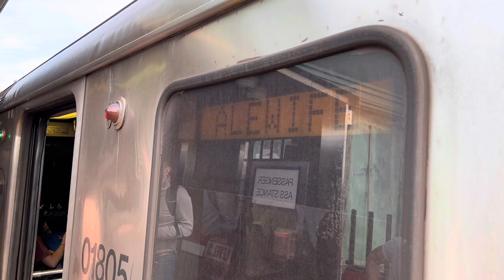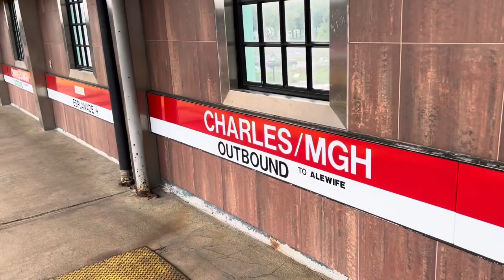MBTA: Red Line Subway Train Action At Charles-MGH Station MA: (06/06/2022)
Monday, 06/06/2022, from 5:22 PM (17:22), to 5:33 PM (17:33), this is some MBTA red line subway train action at the Charles-MGH Station in Boston, Massachusetts.